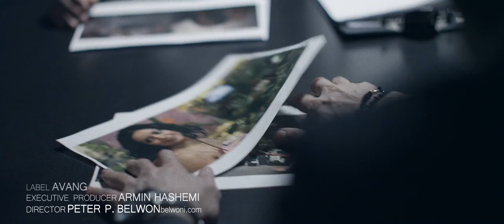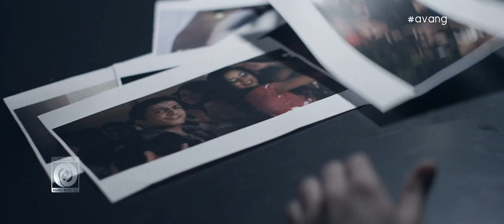Saeed Shayesteh - Ah Az Bivafai OFFICIAL VIDEO HD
for Saeed Shayesteh & all your favorite artists: http//

artist: SAEED SHAYESTEH
song: AH AZ BIVAFAI
label: AVANG MUSIC
director: PETER P BELWON